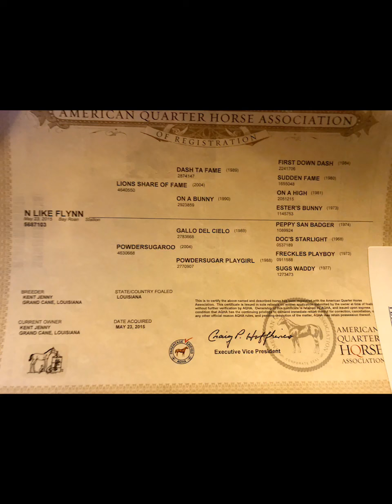Flynn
5 Year Old Gelding
Barrels, Poles, Heading, Ranch Work
Contact Tyler Hogan
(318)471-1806